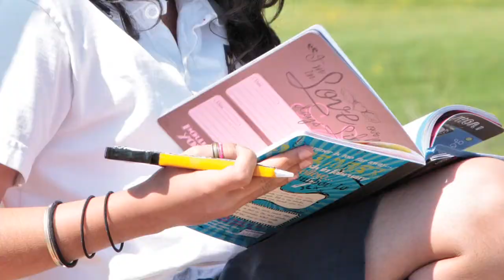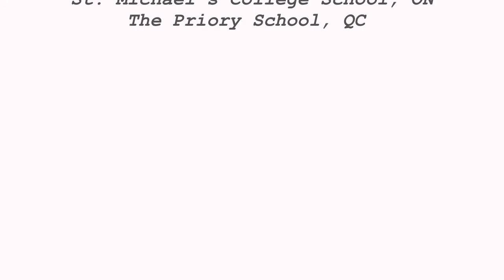Why Kids Love Christian Schools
For more information about faith-based private schools visit ourkids.net

Faith-based schools offer not only an education, but act as a spiritual guide for their students. Faith-based schools impart religious perspective into most subjects. But it's not about indoctrination, different theories, world views and ideologies are introduced and framed next to the student's belief system.

For observant students, religion courses can help them gain a more comprehensive understanding of their faith. However, many faith-based schools have substantial portions of the student body that don't adhere to the school's particular faith.